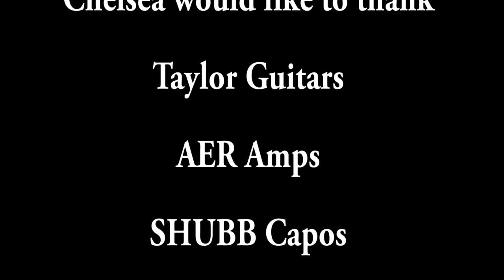A Tribute to Chet Atkins - Chinatown, My Chinatown - Performed by Chelsea Constable - Taylor Guitars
Hey everyone, wanted to show you guys an awesome guitar! It's a Taylor T3/B. As soon as I saw the guitar, I immediately thought of Chet Atkins. One of my favorite Chet arrangements is a song entitled "Chinatown, My Chinatown" - Chet's rendition is a true classic. Hope you guys enjoy my interpretation of this tune. Also, Grace and I will be using this guitar again on later videos. these are extremely versatile guitars! I want to give a special thanks to Taylor Guitars, my 13 year old sister, Grace, who played the bass and rhythm guitar, Tim Altonen, and Martin Walters.